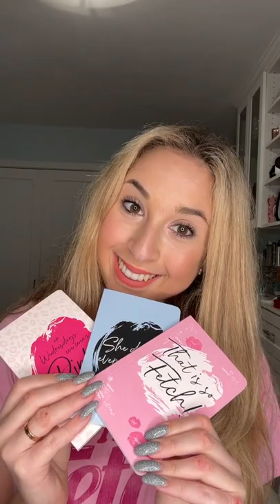Burn Book Note Card Set!! 💕 october3rd meangirls carrieb 936